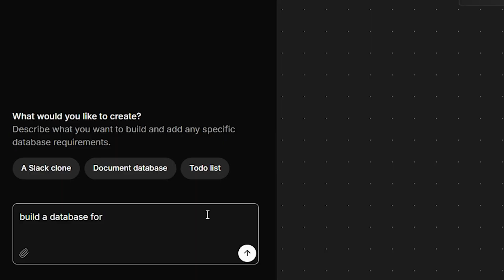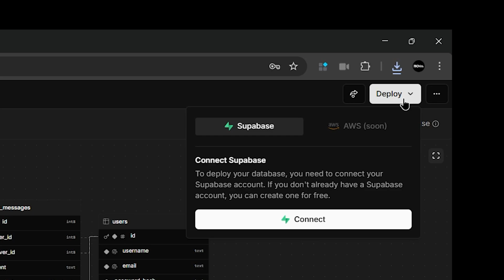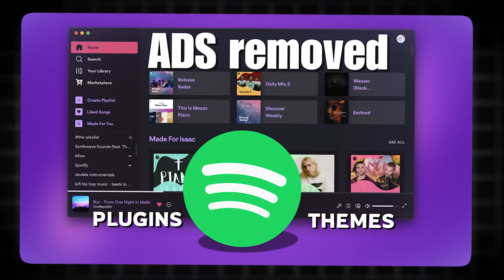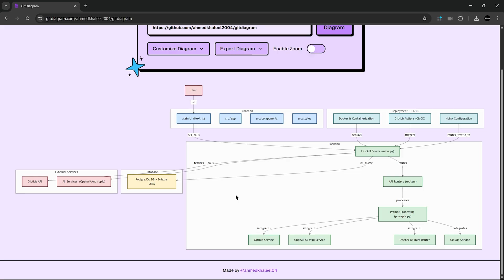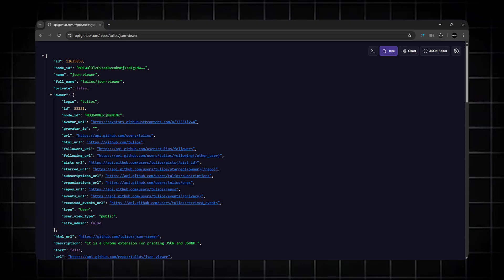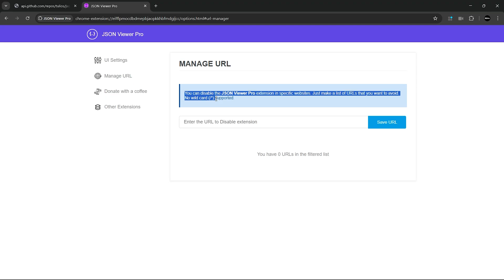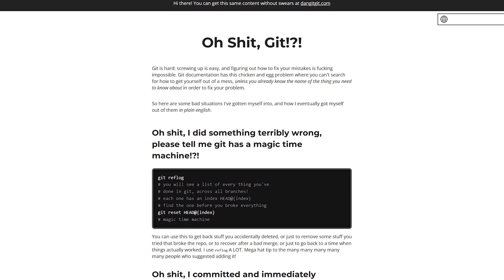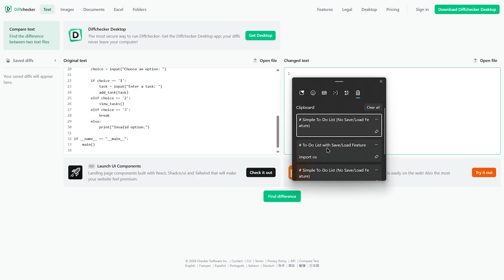7 Useful Websites Every Developer Should Know (Part 2)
Developers are always on the hunt for tools that make their lives easier—and in this video, I’ve rounded up a list of game-changing websites that will boost your productivity, help you understand large codebases, generate clean database schemas, and even visualize JSON like a pro. Whether you're building something new or just optimizing your workflow, these tools are packed with features you'll want to add to your daily dev toolkit.

0:00 - Intro
0:16 - Database Builder
1:24 - QuickRef.me
2:52 - Git Diagram
4:13 - GetIngest
5:41 - JSON Viewer Pro
6:55 - CSS-Tricks
8:07 - Git Survival Guide
8:51 - Diff Checker
9:18 - Outro

Explore the exciting world of software, AI-driven websites, and cutting-edge technology on my channel! I focus on introducing the latest software tools, showcasing innovative AI platforms, and breaking down complex tech trends to make them accessible to everyone. You'll find a wealth of free resources to help you navigate the digital landscape, discover powerful AI websites, and stay updated on the latest tech developments. My mission is to provide top-quality content that empowers you to harness the potential of software and AI, bringing the best of tech right to your fingertips.